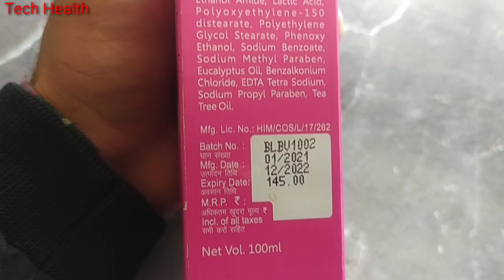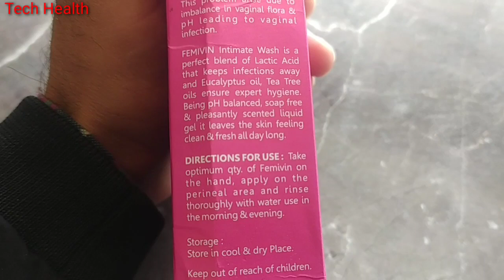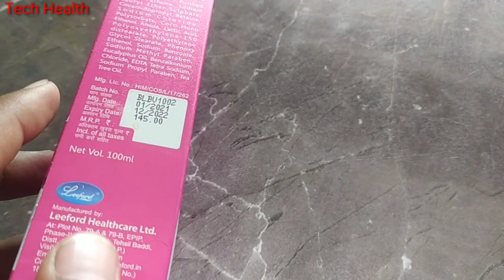Femivin intimate wash || Femivin Wash For Girls || Women Suffering From Itching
Women Itching Problem Solution || Femivin intimate wash || V Wash For Girls || Women  Secret V wash
How to Protect from itching
Hygiene daily with femivin intimate wash
Intimate wash femivin.